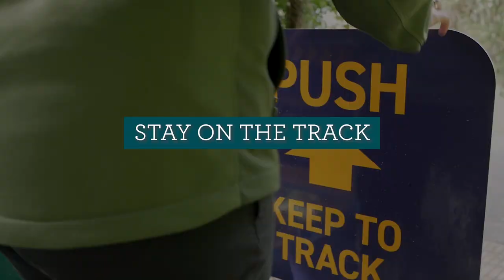Prevent the spread of kauri dieback disease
We all play a part in preventing the spread of kauri dieback disease. Do your bit by ensuring your gear is clean, disinfected and you stay on the track.